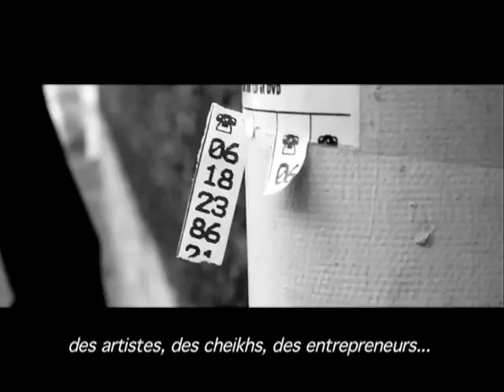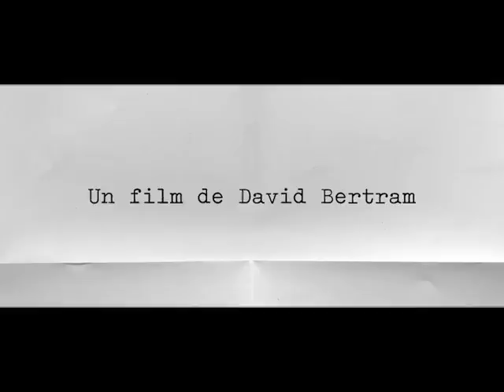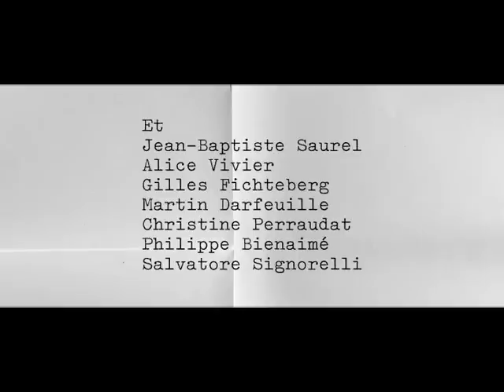CIAO MAMMA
Dans une lettre à sa mère, un jeune italien raconte sa vie, utopique, à Paris.